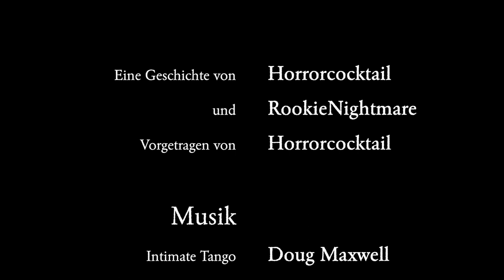Victor & Winter - Die Lesung / Episode 13: A Walk in the Park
"Manhattan, New York City. Die beiden Männer schlendern plaudernd durch den nächtlichen Central Park, als gäbe es nichts Böses auf der Welt..."

Episode 13: A Walk in the Park

Gelesen von:
 Horrorcocktail
Horrorcocktail-Logo:
Horrorcocktail-Titelmelodie:
"Intimate Tango" von Doug Maxwell